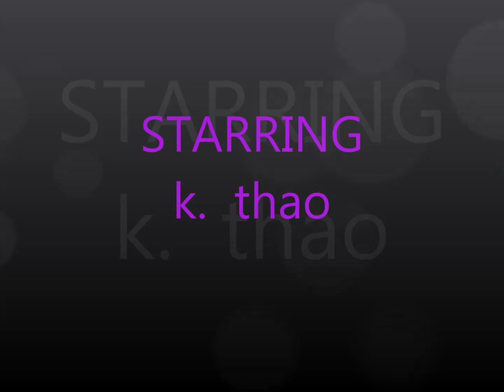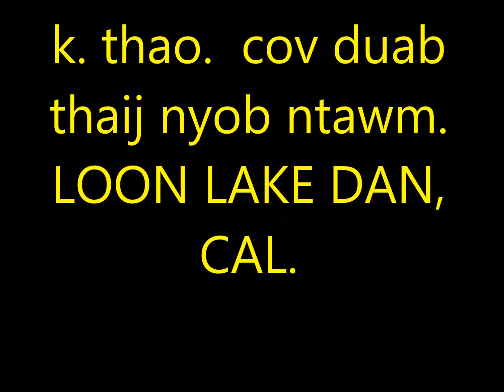K. T. kuv tsis tso los koj twb tso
tso saib ua si xwb.